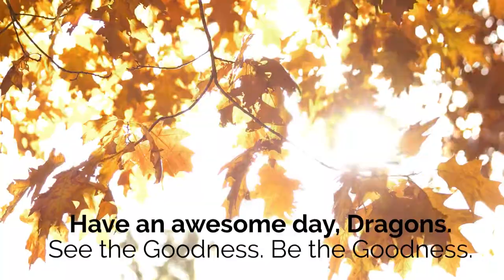November 9, 2022 Leaves Falling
Do you ever wonder why leaves fall off trees? Flames explains why it's so loud, crunchy and leafy outside.